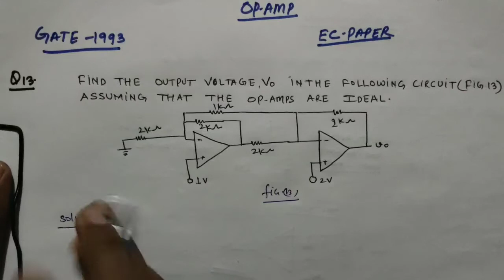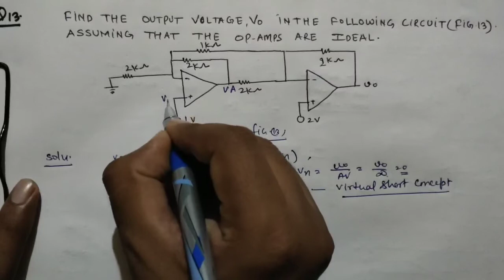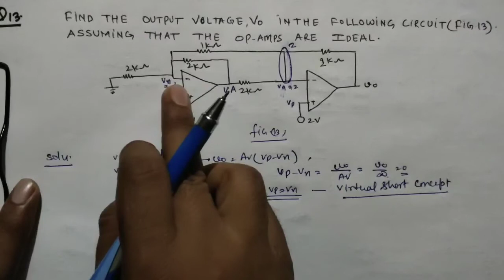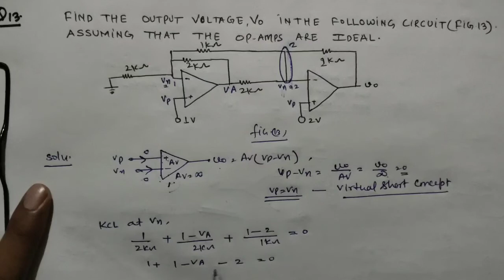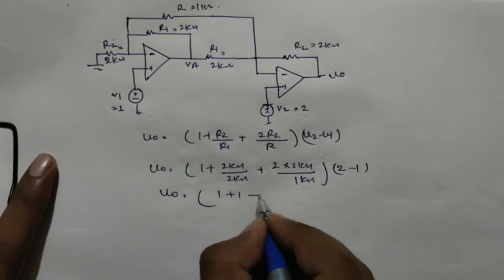Operational Amplifier (op amp) Solved Problem For GATE 2021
Operational Amplifier (op amp) Solved Problem For GATE 2021 in hindi.
In this video, I solved problem on operational amplifier step by step in hindi,which has been asked in gate EC paper 1993.

Your Quarries_

electrical engineering
gate 2021
gate ece
how to solve op amp problem
operational amplifier gate question
operational amplifiers

I hope that you like my video.